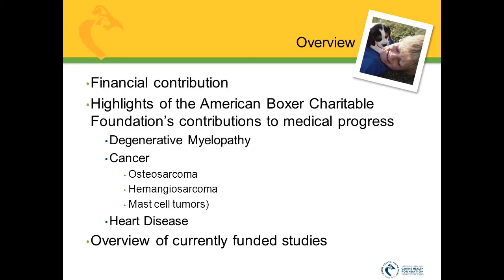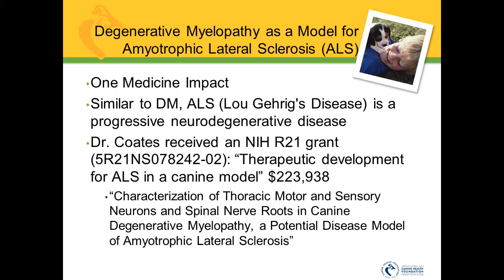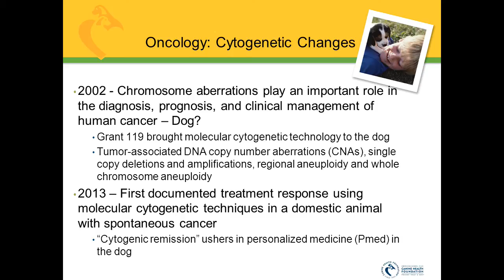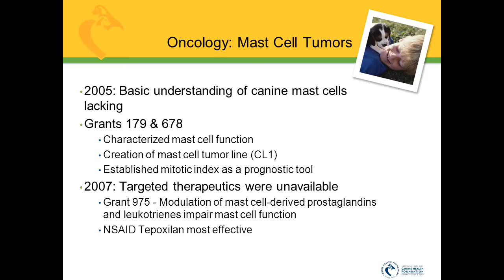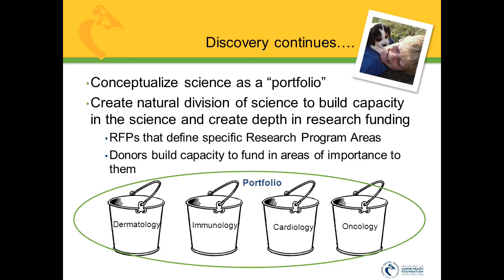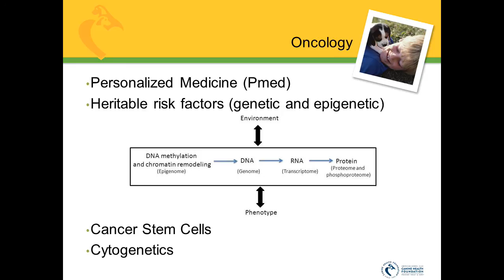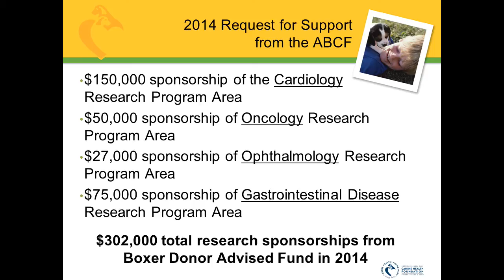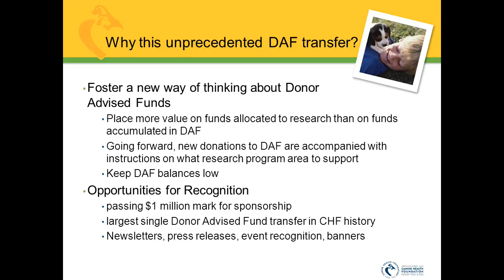AKC CHF Presentation for the ABCF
AKC Canine Health Foundation for American Boxer Charitable Foundation (May 2014)